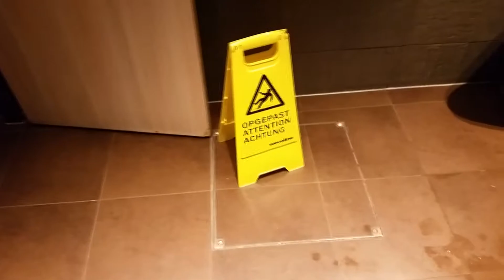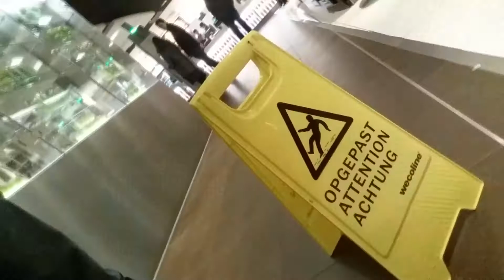OP DE GROND GEPIST - StanleyTime VLOG #12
Nog niet geabonneerd? Het is gratis!

AFSPEELLIJSTEN:

» Vlog 1t/m25: